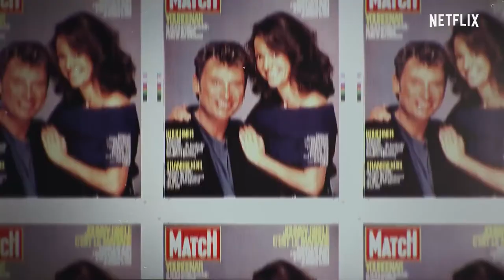JOHNNY HALLYDAY: BEYOND ROCK season 1 2022 new trailer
An intimate docuseries that explores the life and career of France's rock icon through archival film and interviews.